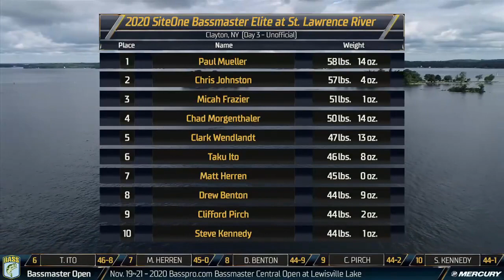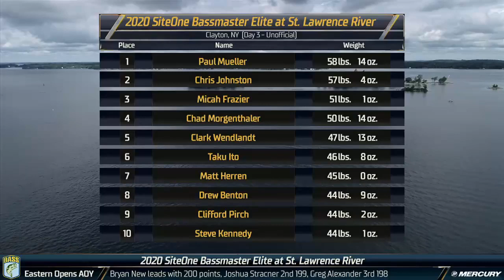Great start at the top of the leaderboard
This is always a good sign when 1st and 2nd place are shooting shots back and forth early on Day 3 at the St. Lawrence River. @Paul Mueller and Chris Johnston are battling at the top of the leaderboard.